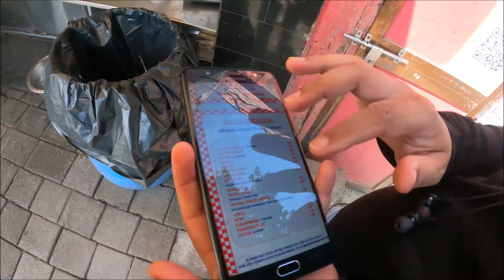MARINE DRIVE PE SABSE BEST AUR FAMOUS ICE CREAM | ROASTED CADBURY | VLOG 13 | POWER OF PAWAR